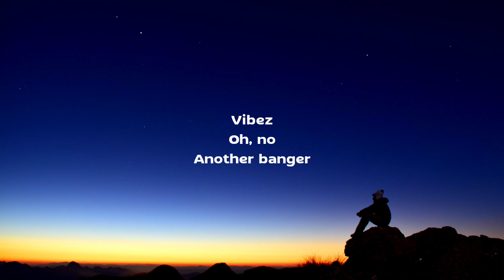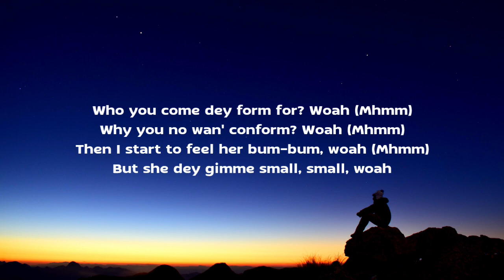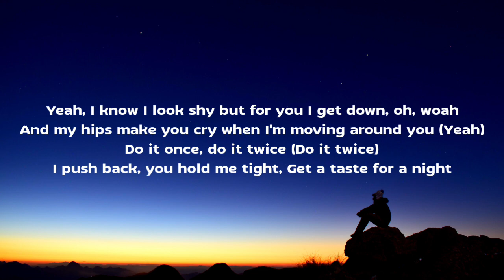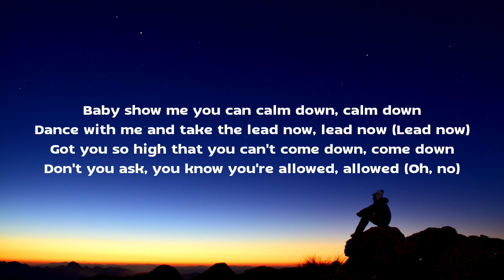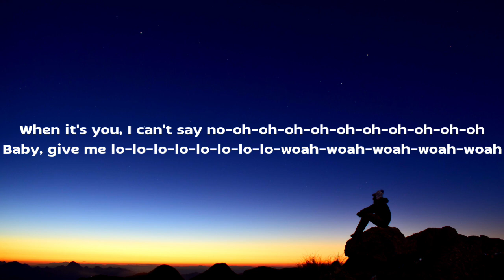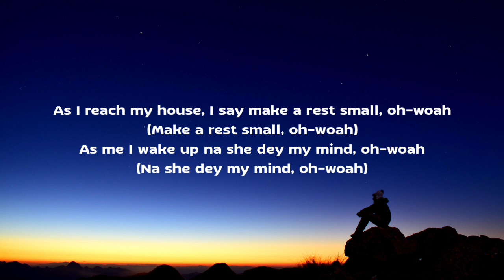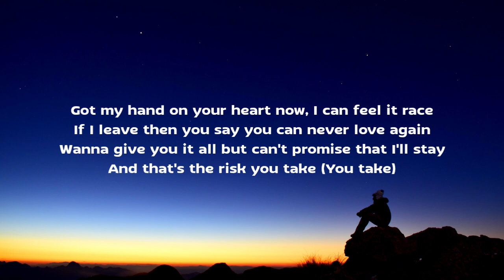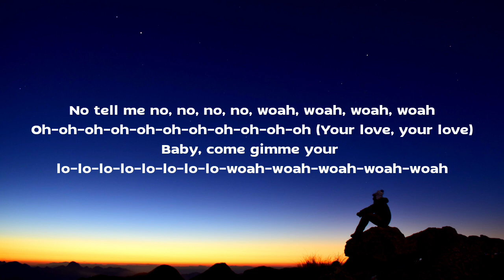Rema, Selena Gomez - Calm Down (Lyrics) "Another banger Baby, calm down, calm down"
Lyrics:

Vibez
Oh, no
Another banger

Your love